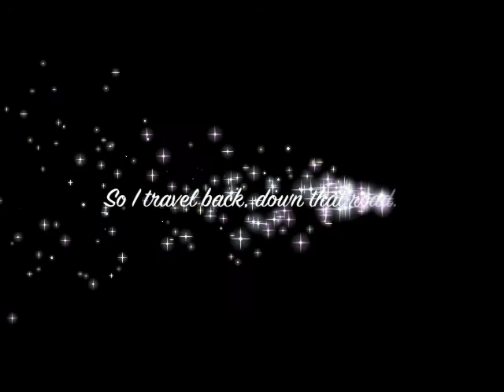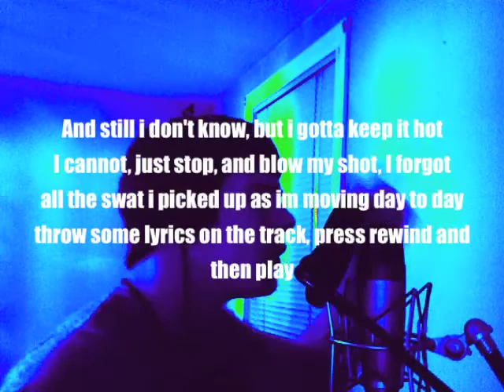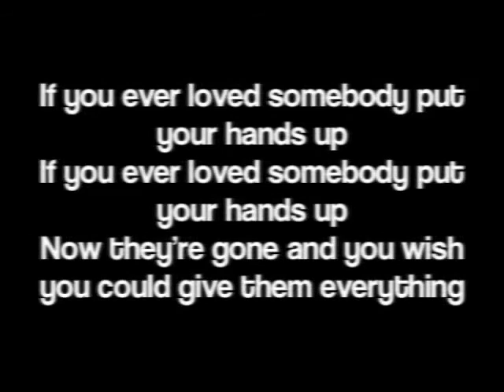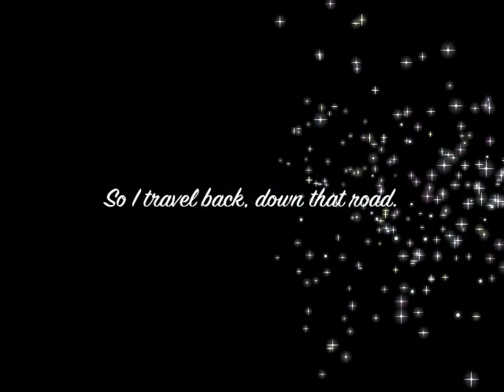Just A Dream (Rap Remix) ~ Proze